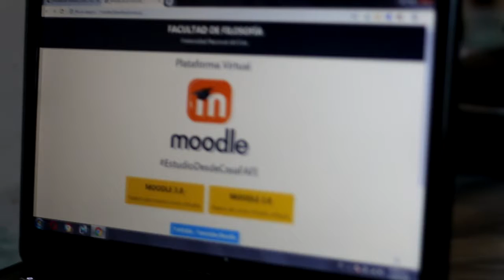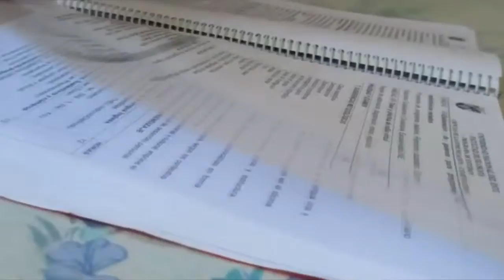Realización de Videos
Presentación de la asignatura Realización de Videos